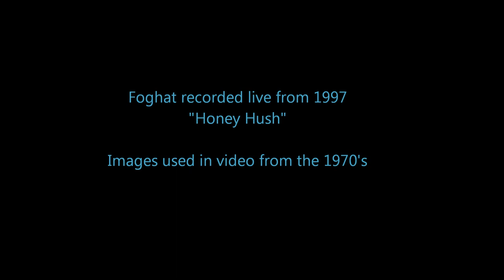Foghat -Honey Hush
Recorded in 1997 by the original members.
Lonesome Dave Peverett - Singer/guitarist
Rod Price - Lead guitar
Tony Stevens - Bass guitar
Roger Earl - Drums

Images are from the 1970's of these original members.

A "tour de force" of guitars with Rod Price's over 4 minute lead guitar highlights this live performance!